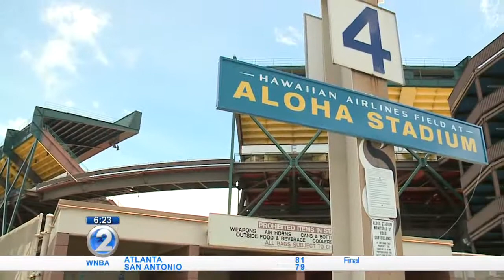Study recommends new athletics stadium be built in Halawa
Nearly 40 years after the opening of the 50,000-seat Aloha Stadium, a comprehensive site-study is recommending that the state look into building a brand-new stadium.